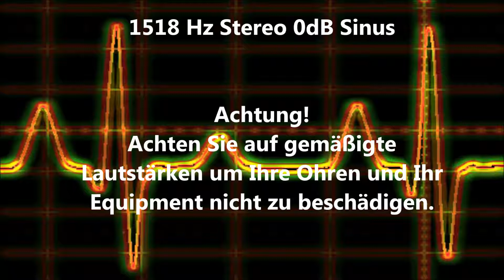1518 Hz Sinus Ton Test 0dB Stereo Piepton Wave Ton